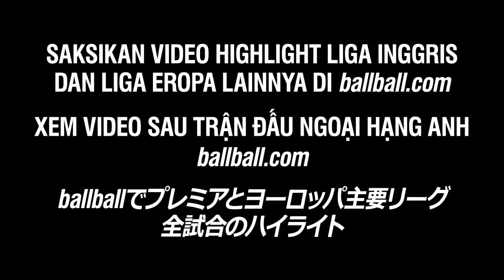Sai Lầm Ngớ Ngẩn Của Hàng Thủ Leicester